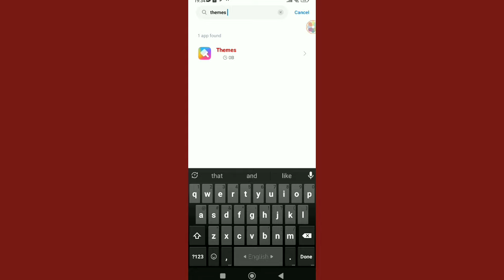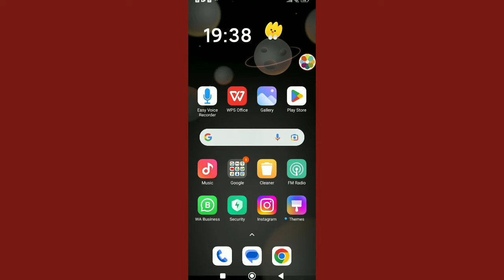Redmi Theme App Not Showing or Not Working Problem solve.Mi Theme Not Showing.Redmi theme Disable